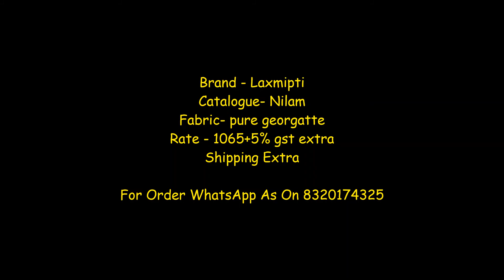Laxmipati Nilam Pure Georgette Saree Collection || Latest Design Of Floral Printed Saree Best price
Brand - Laxmipti
Catalogue- Nilam
Fabric- pure georgatte
Rate - 1065+5% gst extra
Shipping Extra
Singal available ready to ship

laxmipati saree 2020,
laxmipati sarees Wholesale,
laxmipati sarees owner,
laxmipati saree dikhaiye,
laxmipati saree patrani,
laxmipati saree jannat,
laxmipati saree 2019 party wear,
laxmipati sarees wholesale price list,
laxmipati saree Wholesale,
laxmipati sarees Online,
laxmipati ki saree,
laxmipati ka saree,
laxmipati brasso saree,
laxmipati chunri saree,